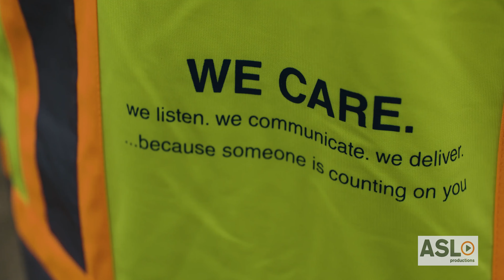Hunter Roberts IG STORY